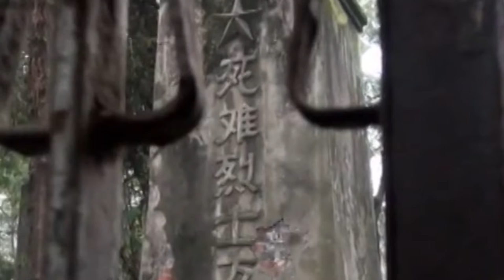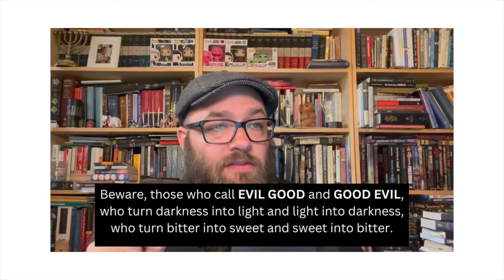Communism 🇨🇳, Revolution ⚔️, & the Prophet Isaiah 📖... Learn from History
Ever hear "those who fail to learn from history are doomed to repeat it"? Well, let's take a look at some history and see what we can learn.

Chairman Mao was responsible for many revolutions in China. We will look a few specifically and see how it compared to the writings of the Prophet Isaiah.

The concepts of GOOD and EVIL and how they define action is so critically important, what happens when those two categories are switched?

Sometimes the unbeaten path is where we must tread.